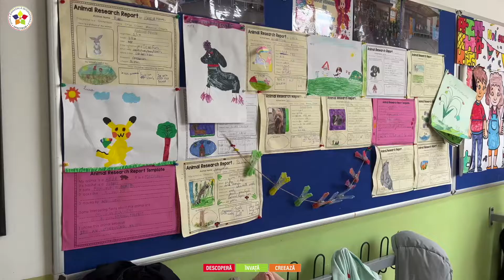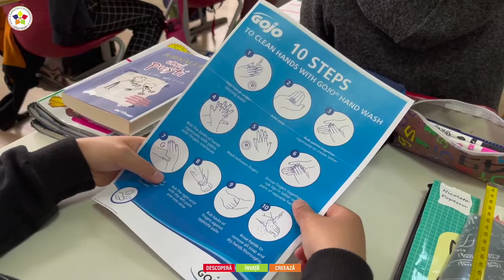Ziua Mâinilor Curate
Astăzi, 5 mai 2022, elevii școlii noastre au marcat Ziua Mâinilor Curate, printr-o activitate practică demonstrativa, evidențiind importanța menținerii unei igiene corespunzătoare a mâinilor pe tot parcursul zilei.
În acțiunea noastră au fost implicați și părinți care promovează constant sănătatea, cărora le mulțumim pentru colaborare și sprijin.